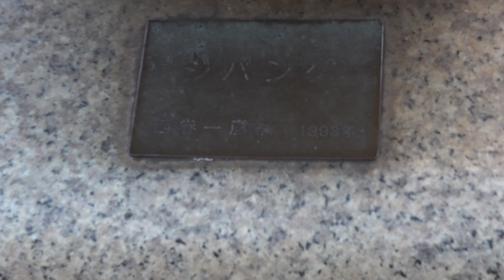マーチング東関東大会 千葉ポートアリーナ 大西学園 2021-10-03